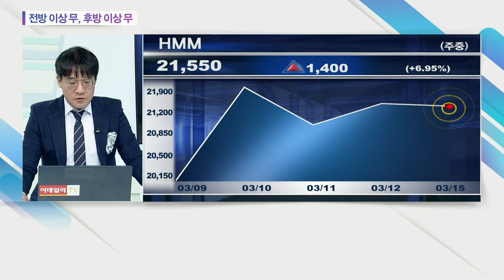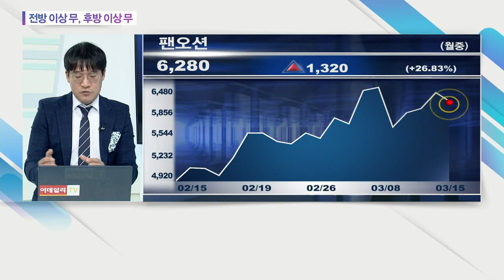전방 이상 무 후방 이상 무... HMM, 팬오션, 동국제강, 삼강엠앤티, 현대일렉트릭_오늘의 수급 (20210315)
# 전방 이상 무, 후방 이상 무
: (관련 종목) HMM(011200), 팬오션(028670), 동국제강(001230), 삼강엠앤티(100090), 현대일렉트릭(267260)